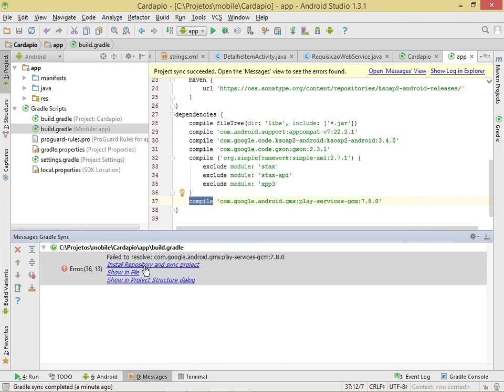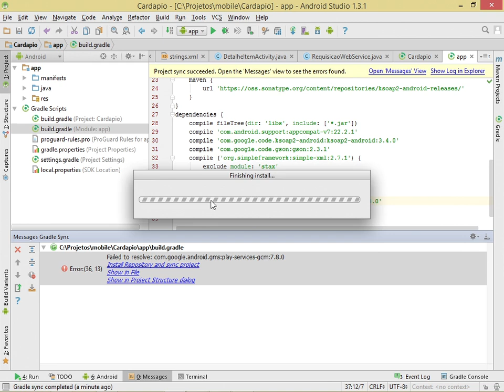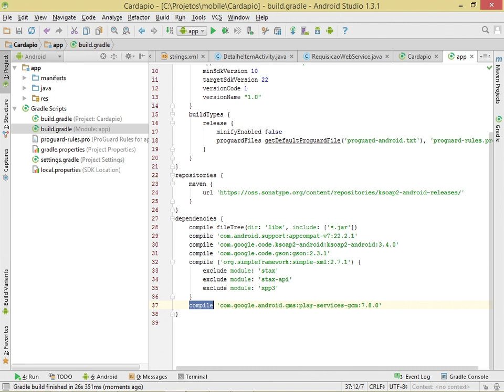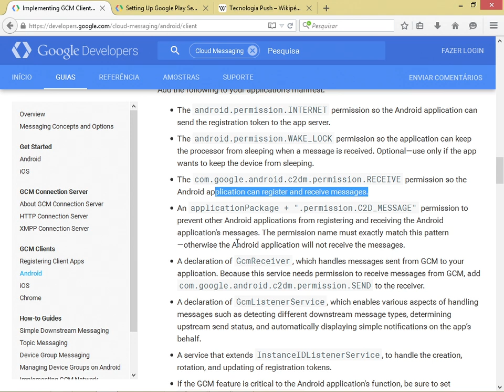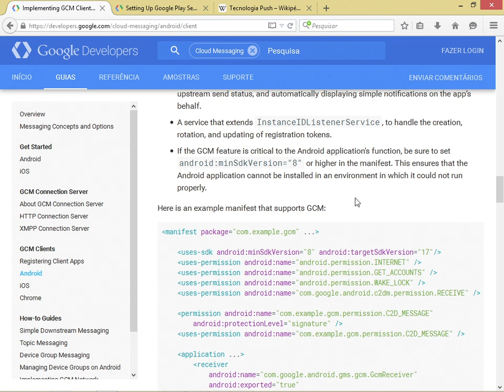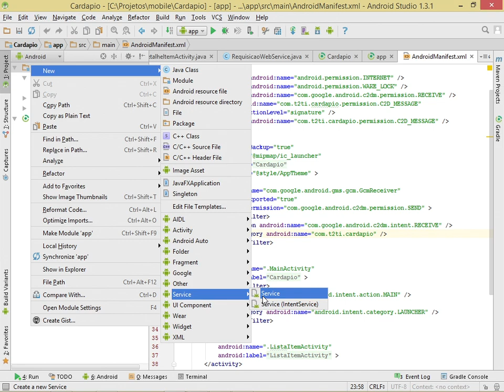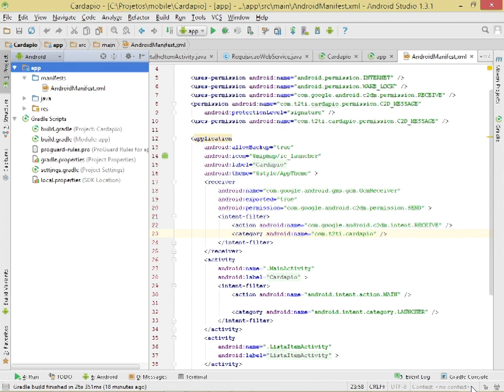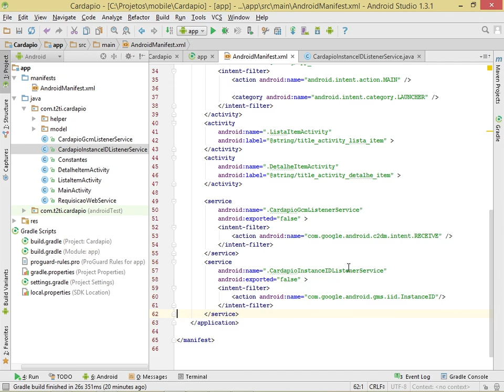T2Ti Mobile - Java Vídeo 38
T2Ti Mobile - Pacote Java

Vídeo 38